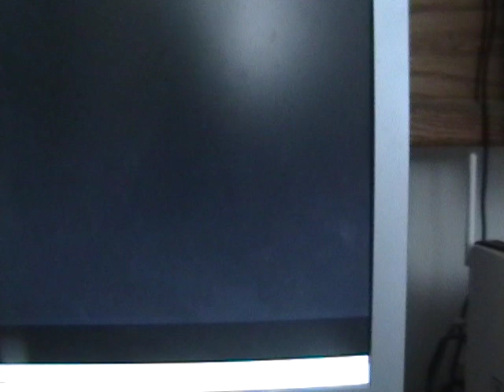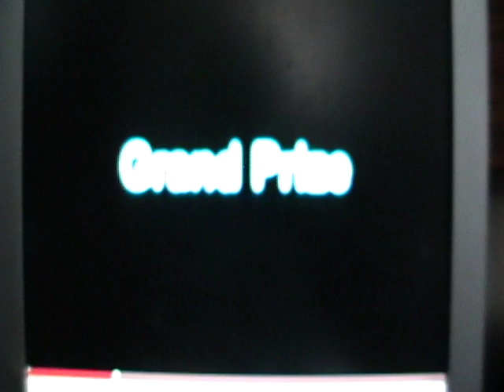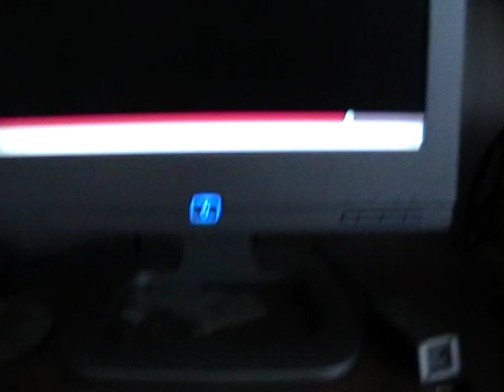Spin For $1 Million- Season 8 Episode 6